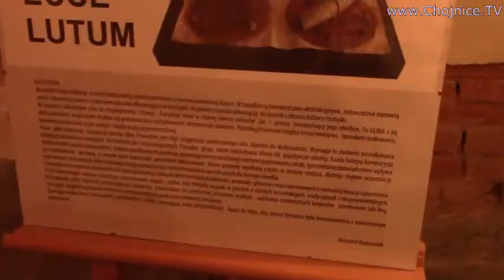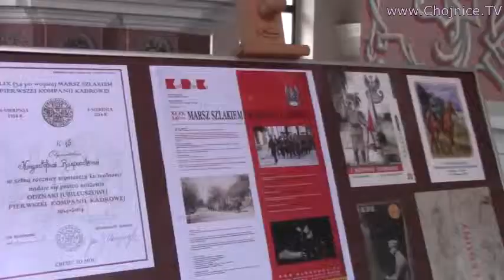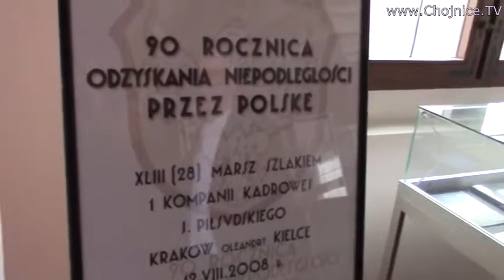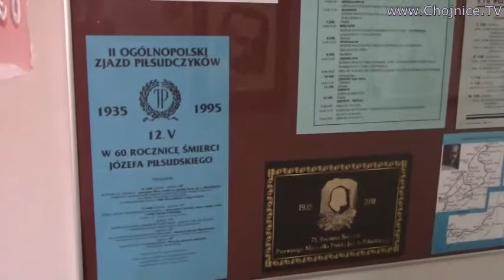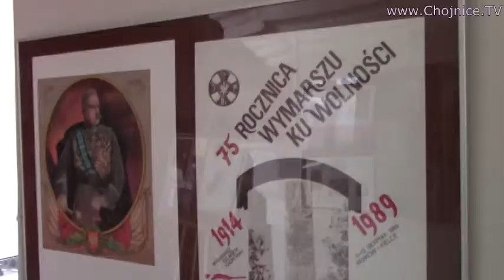Krzysztof Rozpondek z ceramiką i Piłsudskim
Krzysztof Rozpondek o swych wystawach, które przywiózł do Chojnic, podczas promocji w Collegium ARS (Kościół Gimnazjalny). Pierwsza z nich, to rzeźby z ceramiki glinianej. Druga, to pamiątki kolekcjonerskie związne z postacią Józefa Piłsudskiego i Marszami szlakiem Kadrowej. Nagranie z 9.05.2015.